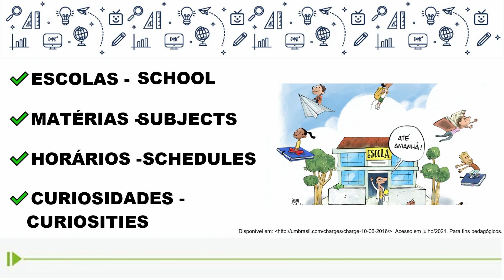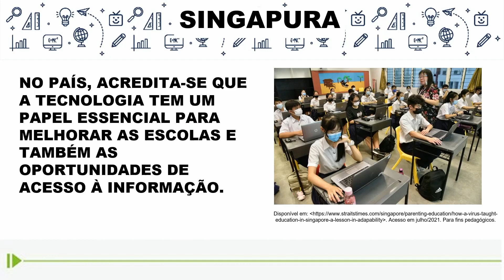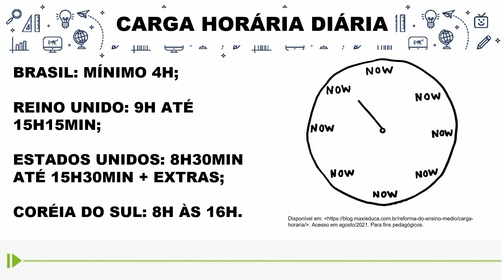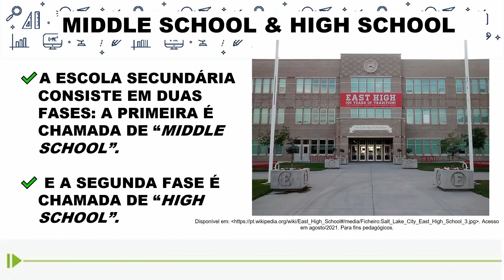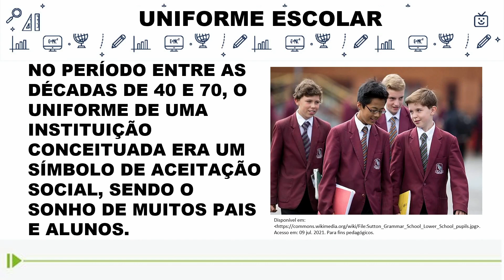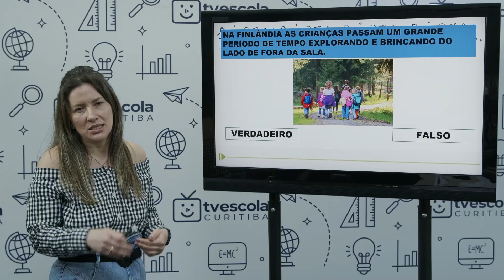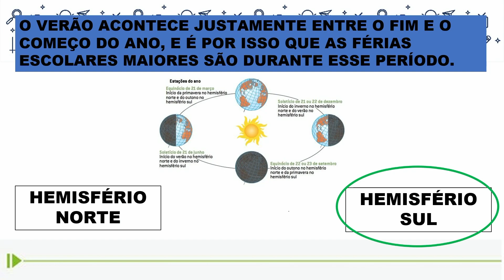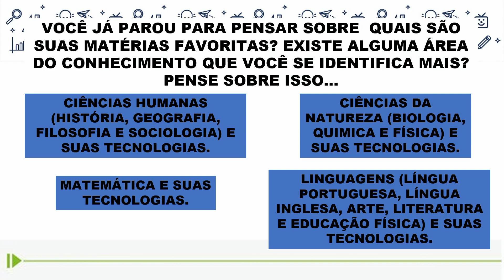CuriTEENs Poliglotas - Matérias e horários - 9.º ano - aula 22 - 06/10